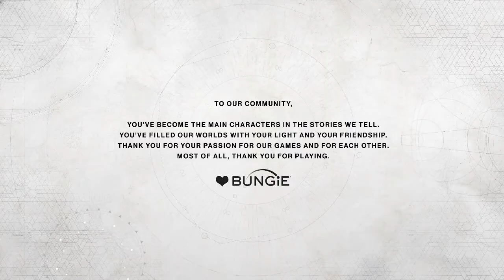Let's Play: 'Destiny 2' I Part 13 [FINAL]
That ending is ... well, I'm not sure what happened there.

Here's Part 13 [FINAL] of my playthrough of "Destiny 2."

"Destiny 2" is an online-only multiplayer first-person shooter video game developed by Bungie and published by Activision. It is the sequel to 2014's "Destiny" and its subsequent expansions. Set in a "mythic science fiction" world, the game features a multiplayer "shared-world" environment with elements of role-playing games. Players assume the role of a Guardian, protectors of Earth's last safe city as they wield a power called Light to protect the Last City from different alien races. One of these races, the Cabal, lead by their emperor, Dominus Ghaul, infiltrate the Last City and strips all Guardians of their Light. The player sets out on a journey to regain their Light and find a way to defeat Ghaul and his Red Legion army and take back the Last City.